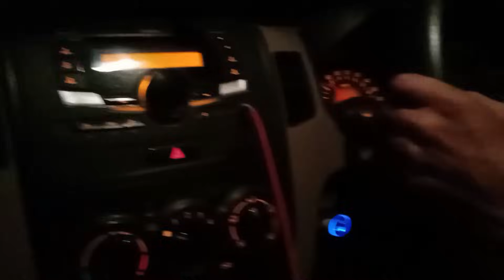Adhi Raat 🌌Ko Gahr Wapis 😟Ana Para || Late Night || Ayesha Village